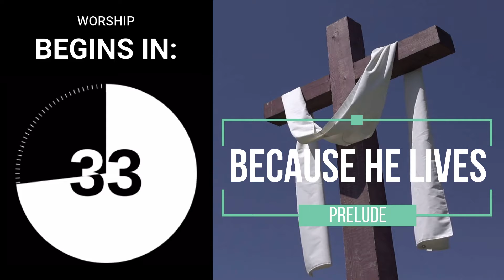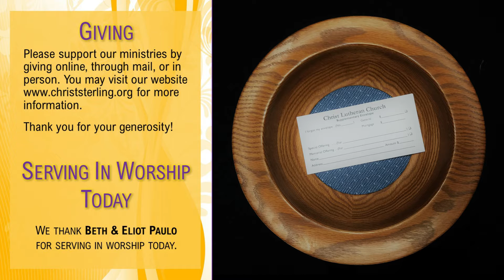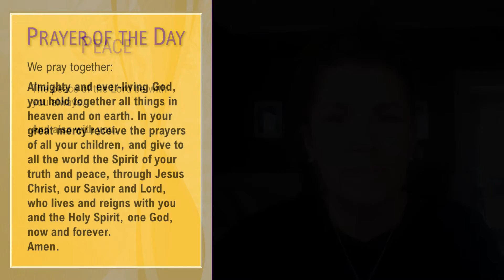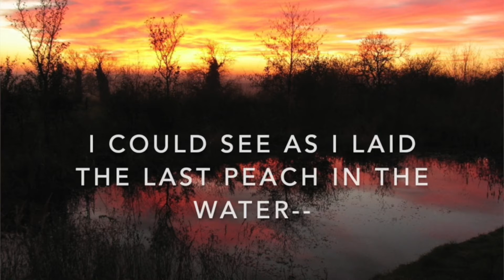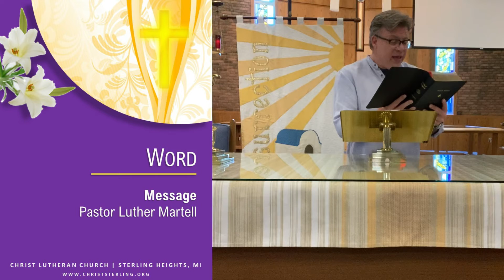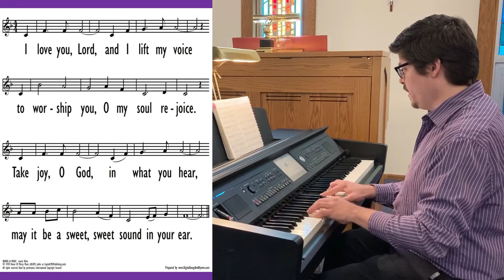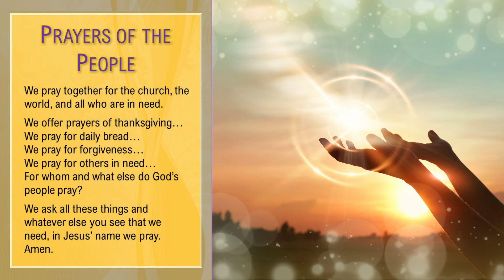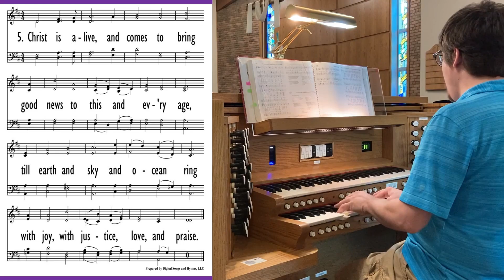5.17.20 6th Sunday of Easter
Worship at Christ Lutheran Church in Sterling Heights, MI on the Sixth Sunday of Easter, May 17th, 2020. Alleluia! Christ is risen! Christ is risen indeed! Alleluia!"